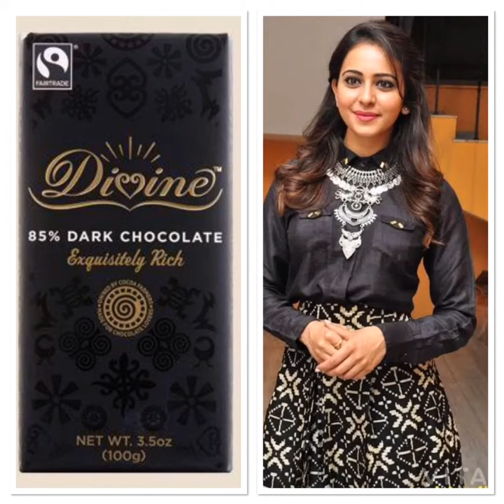Rakul Preet Singh X Chocolates